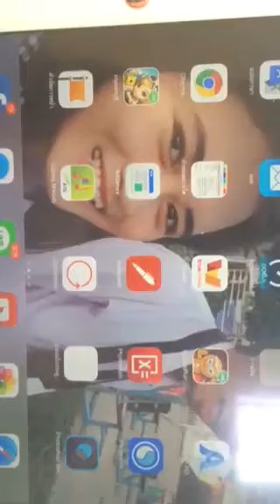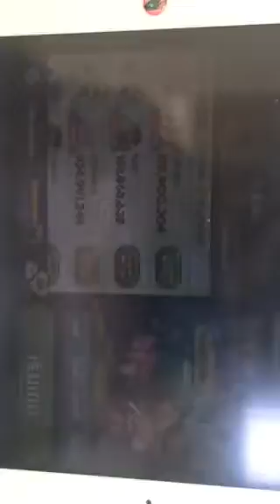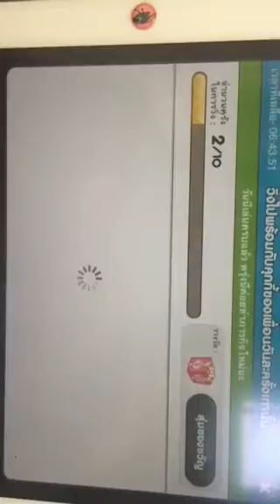Evo สมบัติ (ขนนก) cookierun ลุ้นติดฟรุ้งฟริ้ง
ทำขึ้นเพื่อความบันเทิง  งด ดราม่า